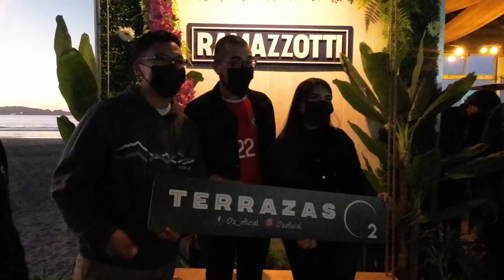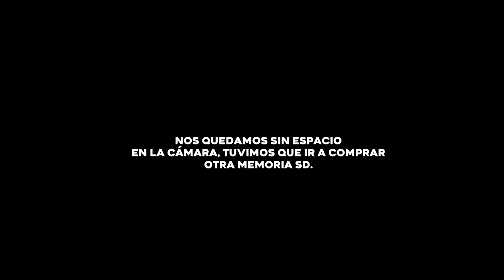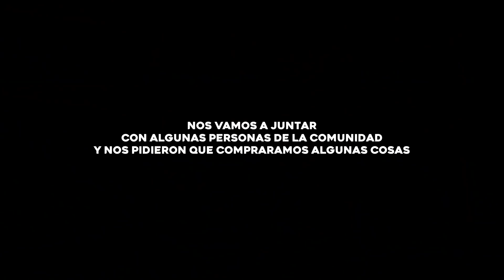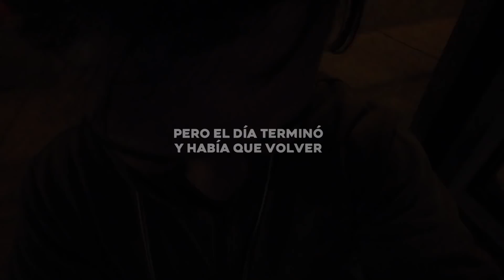QUESEVLOGS #1 COQUIMBO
Nuestro primer VideoVlog, un recorrido por los Show en región, las tallas internas con amigos,  Transportes, moderadores, fotos y explosiones